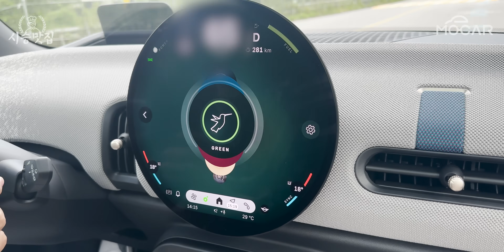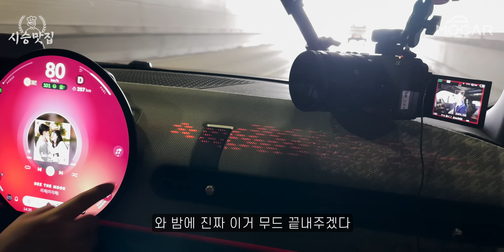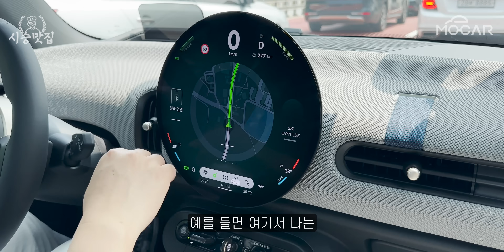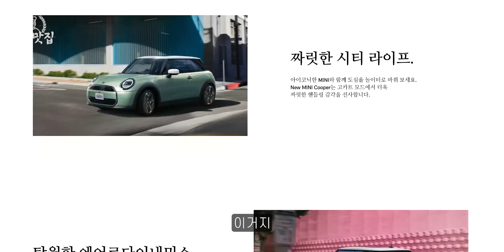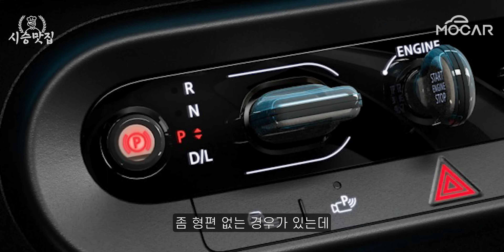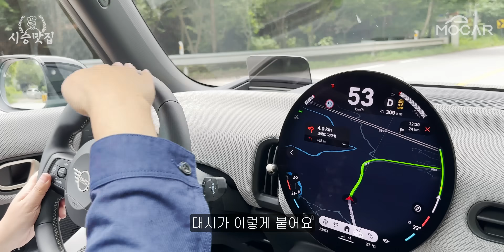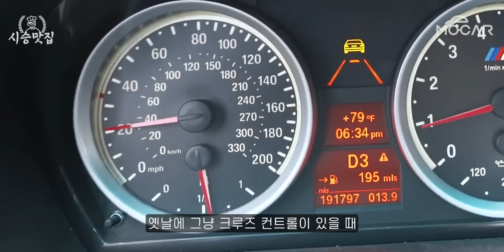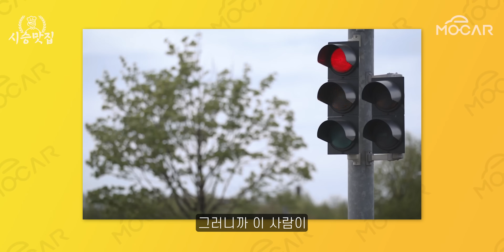동그라미 파워! 신형 미니 쿠퍼 시승기!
*  본 영상은 (주)가연결혼정보의 PPL이 포함돼 있습니다.

0:00 시작
0:49 외관 디자인
3:30 실내 디자인
7:10 엔진룸
8:41 트렁크
10:02 시승 시작
16:10 내비게이션
17:32 고카트 모드
20:10 와인딩
32:05 시트
34:30 어댑티브 크루즈
37:17 인포테인먼트 및 스피커
41:08 이어서 시승
46:05 클로징